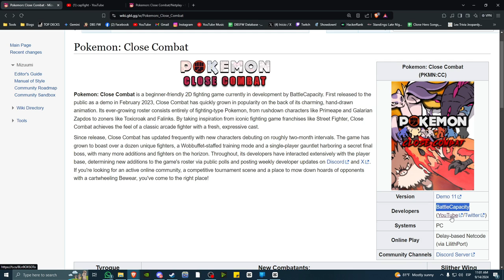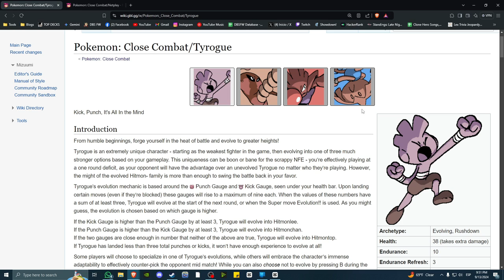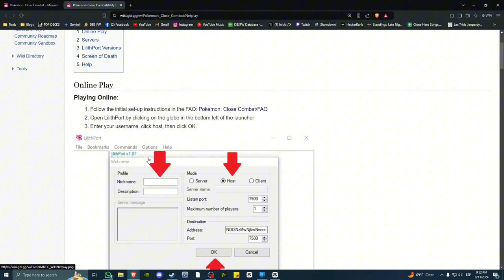INCREÍBLE juego de PELEAS 2D!! POKÉMON CLOSE COMBAT!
Hoy les traigo este juego "fanmade" de peleas creado por BattleCapacity, el cual está increíble! Excelentes artes, mecánicas y jugabilidad. Además de juego en línea!

00:00 Info del Juego
02:04 Probamos Close Combat
05:17 Torneos en línea

Conviértete en miembro de este canal, consigue los beneficios y participa en las rifas acá:
Gracias por el apoyo!